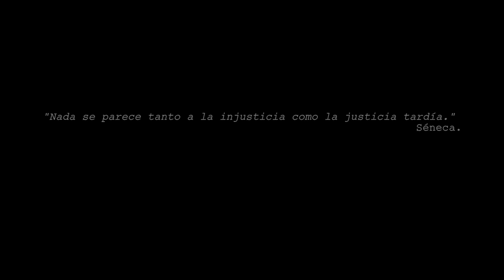20 de Mayo 2022 - El Tiempo Pasa - COMEDIA NACIONAL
Producción: Comedia Nacional / Montevideo Capital Iberoamericana de la Cultura

Guión: Inés Bortagaray

Realización audiovisual: Cuadro films